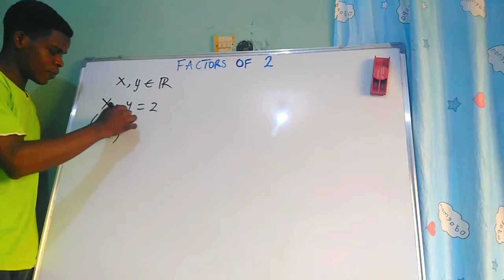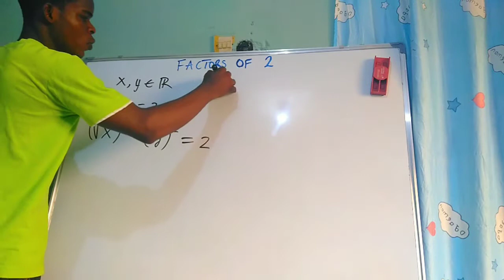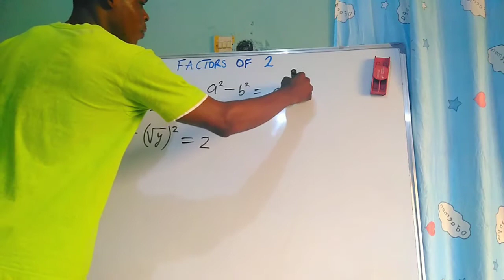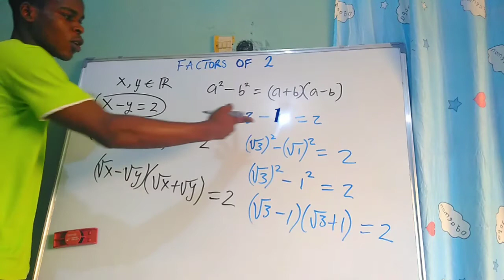Real factors of 2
In this video, I gave a formula to find the infinitely many factors of 2